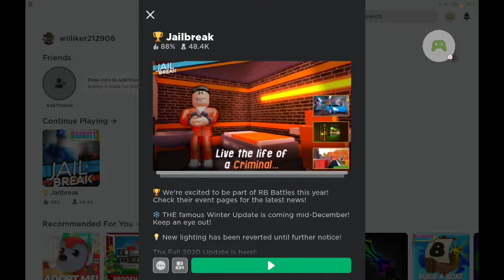broccoli play ROBLOX